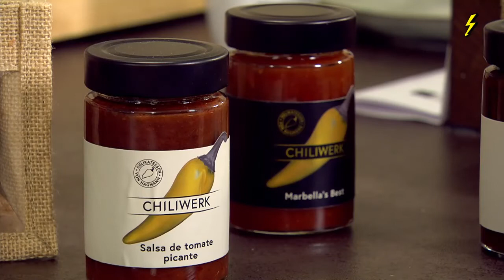Bisag Rezepte: Jambalaya